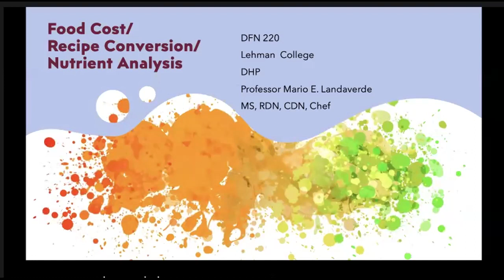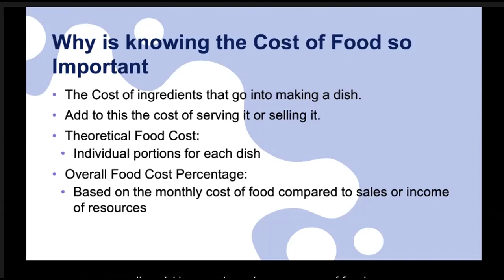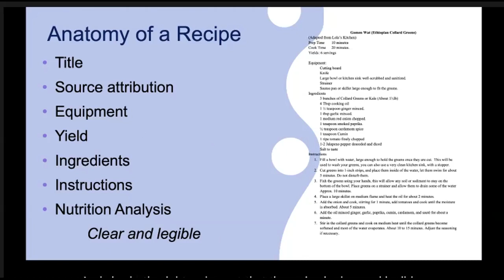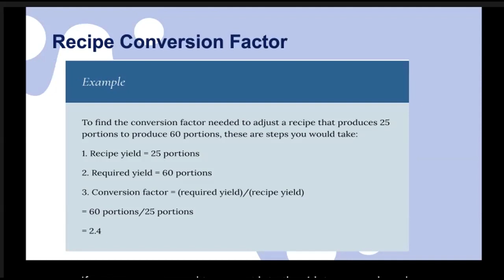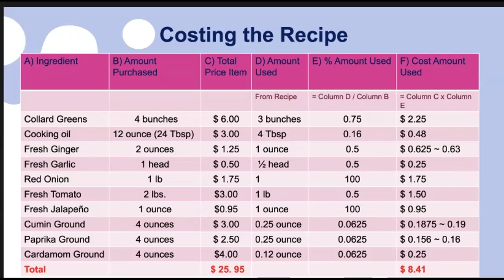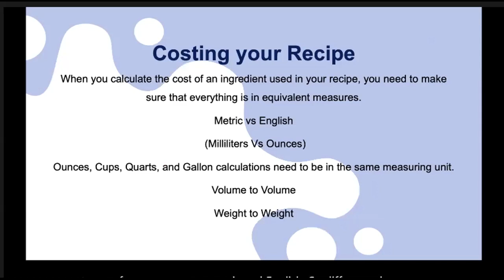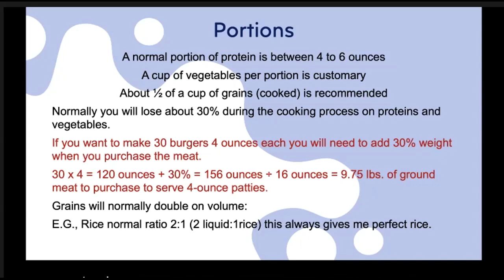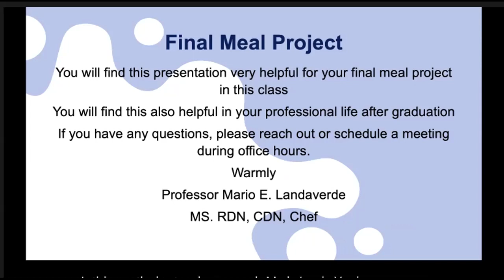Recipe Costing_Analysis_YouTube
Video lecture on food cost, recipe cost calculation, portion, and recipe analysis for DFN students